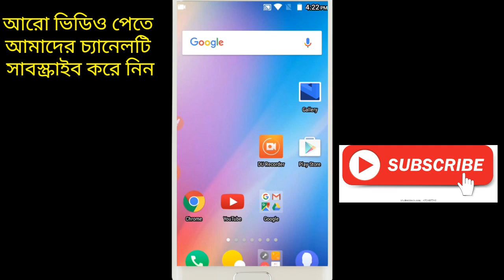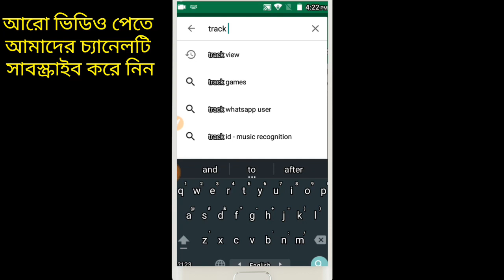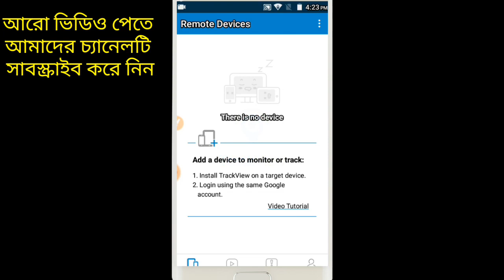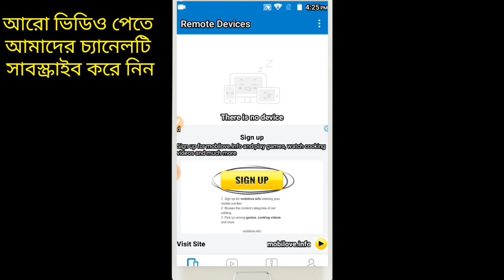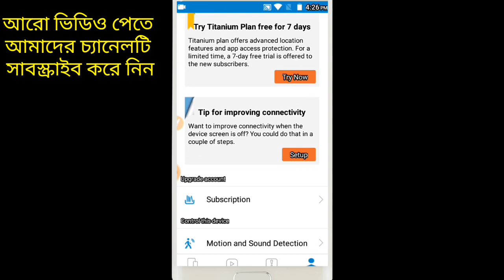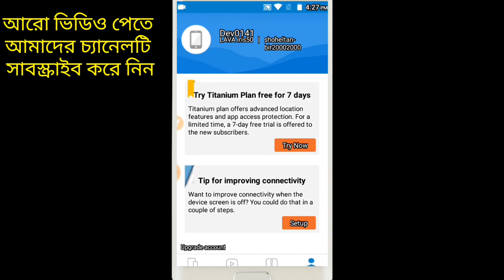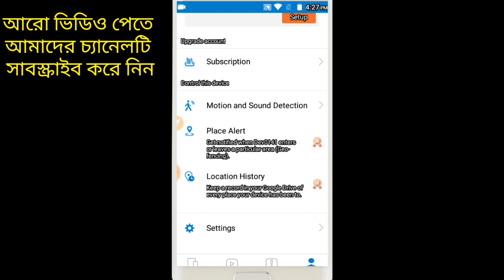Track View Android App Bangla Tutorial Video, ViralMan89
FREE GIVE IPHONE
MUV ACCOUNT ID